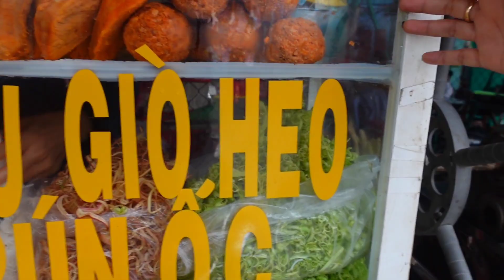Bất Ngờ Trước QUÁN CANH BÚN Bán Hơn 20 Năm Đậm Đà Vị Miền Tây Ngay Tại Quận 8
Kênh thứ hai của quán vỉa hè là THƯƠNG KHÁM PHÁ VLOG cả nhà nhớ ĐĂNG KÝ Ủng Hộ Kênh Mới Của Mình Nhé dưới đây là LIÊN KẾT CỦA KÊNH MỚI NHÉ

Hôm nay Quán Vỉa Hè review QUÁN CANH BÚN Bán Hơn 20 Năm Đậm Đà Vị Miền Tây Ngay Tại Quận 8

Địa Chỉ: 123 oàng Minh Đạo, p5, Quận 8, TP.HCM

Giờ Bán từ 11h-17h